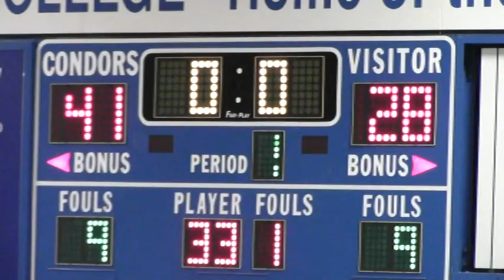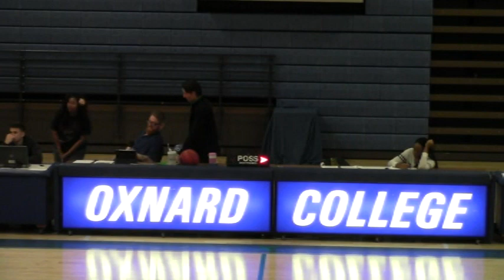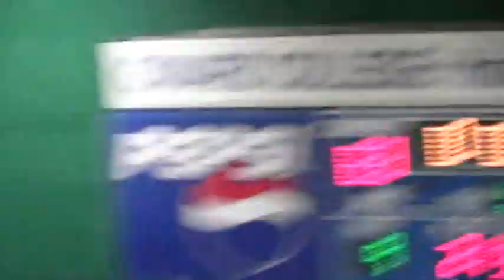Oxnard College vs Santa Barbara Mens Basketball 2015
Mens College Basketball Full Game By TonyD